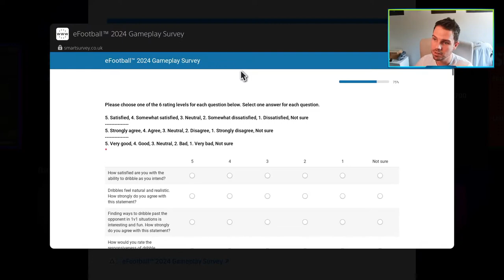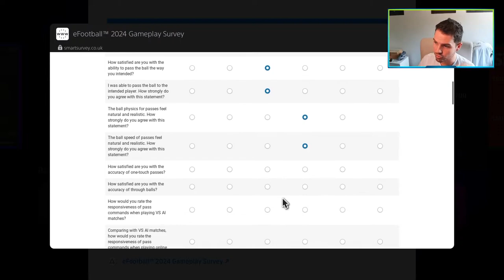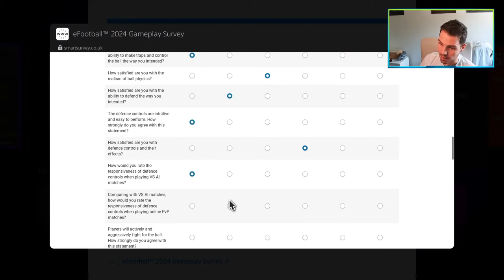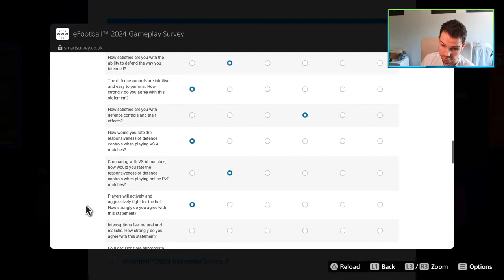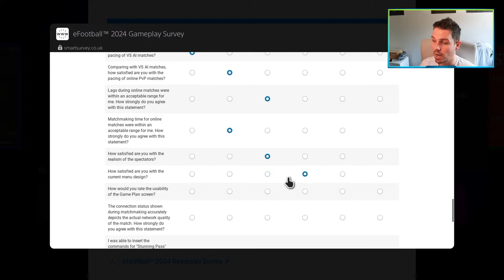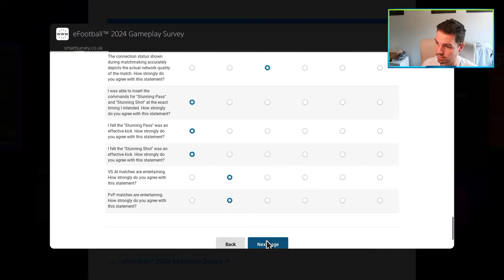eFootball 2024 | SURVEY BREAKDOWN & TALKING POINTS